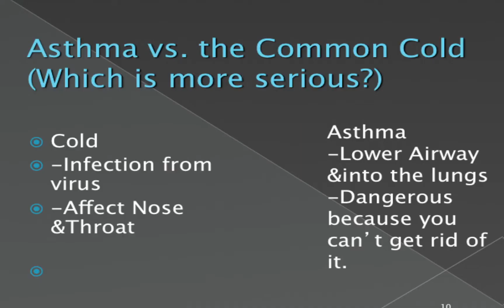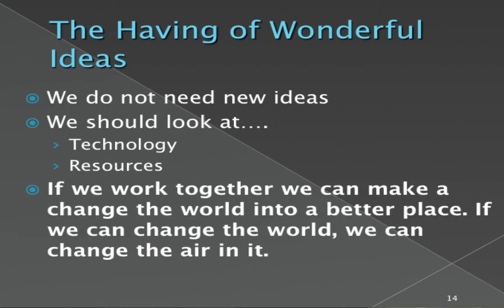Reducing Asthma Attacks Among Youth: Daniyal Khan at TEDxAmanaAcademy (a TEDxYouthDay Event)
Daniyal is a sixth grader at Amana Academy. He met a boy named Kai and found out he had asthma. He researched about asthma and became interested in how it was caused. He decided he would research every day until he finally understood. He did not want more people getting sick so he wanted to make something that would help reduce asthma cases. Through the EL Design Principle Having Wonderful Ideas- Daniyal will show you how his ideas could reduce Asthma attacks among youth.